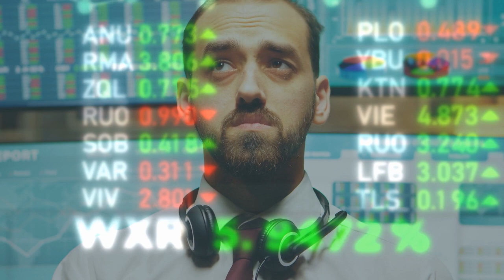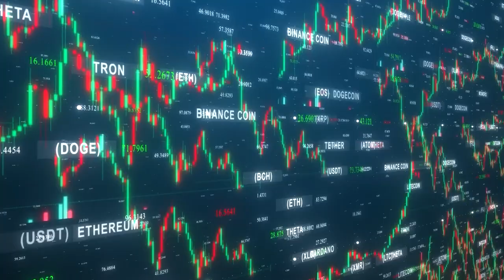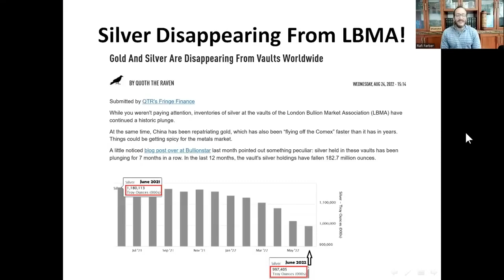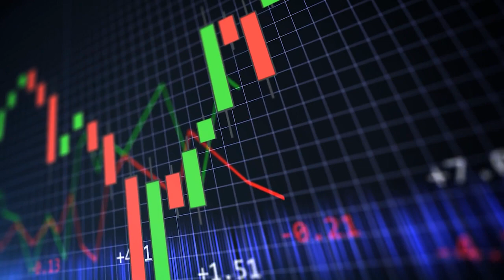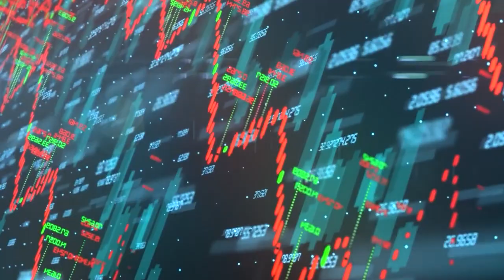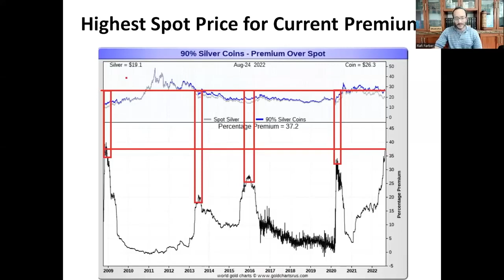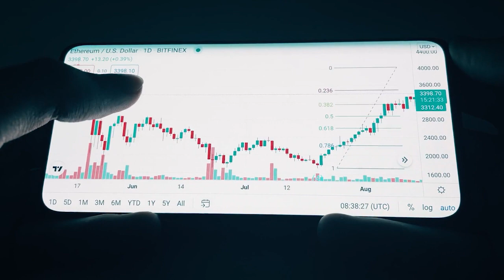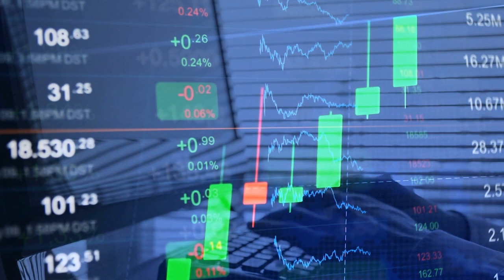This Is Why You Should BUY SILVER In 2022! | Rafi Farber Silver Price Forecast